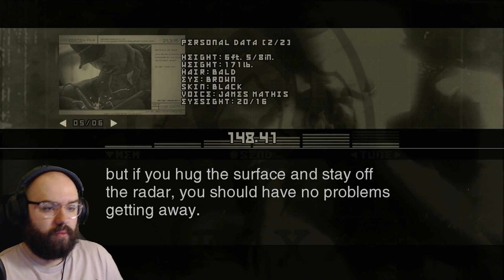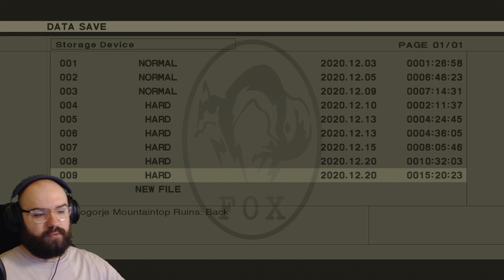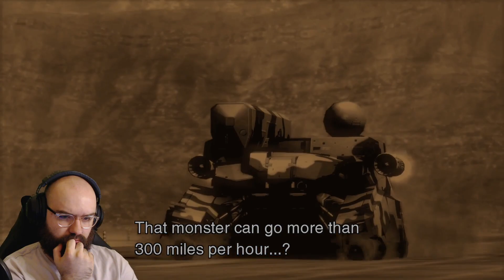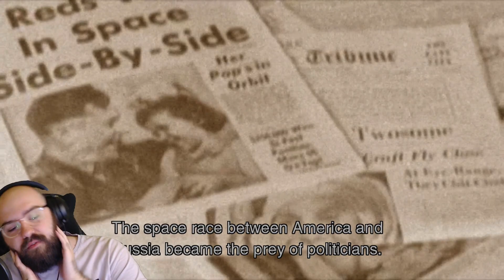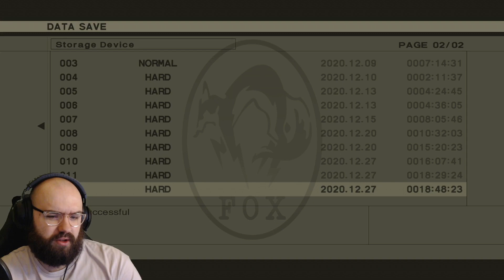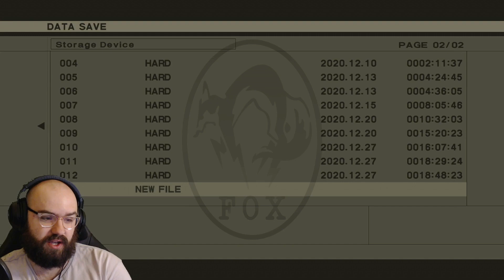Facing The Fury & Infiltrating the Weapons Lab - Metal Gear Solid 3 | Blind Playthrough [Part 8]